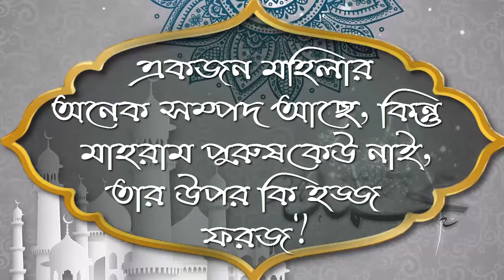একজন মহিলার অনেক সম্পদ আছে, কিন্তু মাহরাম পুরুষ কেউ নাই, তার উপর কি হজ্জ ফরজ ᴴᴰ┇শাঈখ জাহিদ আল মাদানী